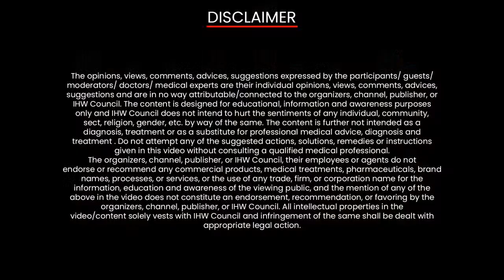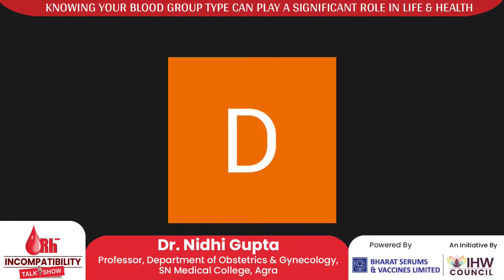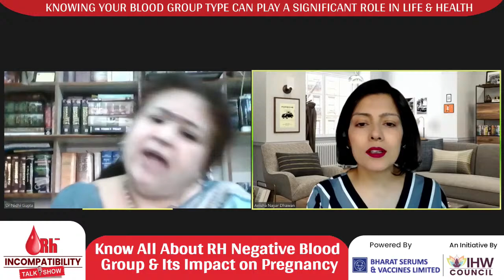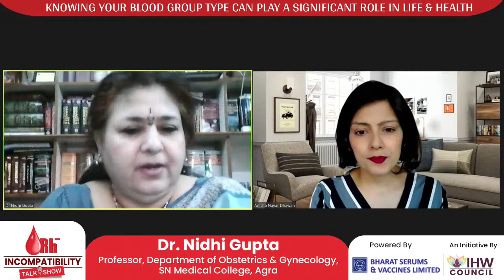LIVE : RH Negative Blood Group and Its Impact on Pregnancy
Today we have Dr Nidhi Gupta, Professor, Department of Obstetrics and Gynecology, SN Medical College, Agra, for an important talk show on Rh incompatibility, a condition that occurs during pregnancy if a woman has Rh-negative blood & her baby has Rh-positive blood!

Learn about its risk factors, diagnosis & treatment!